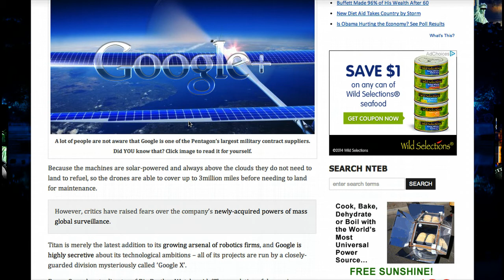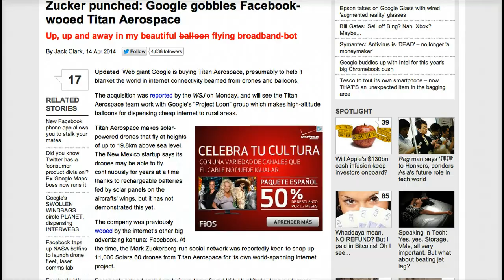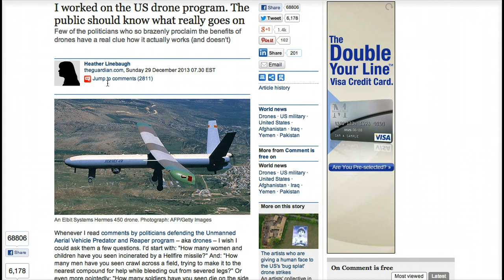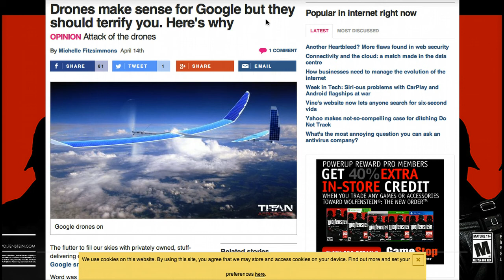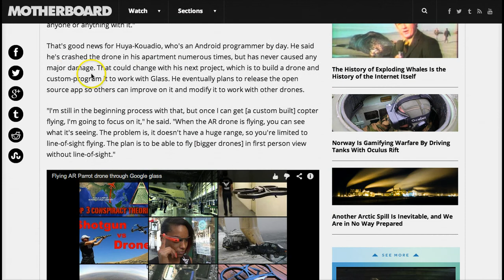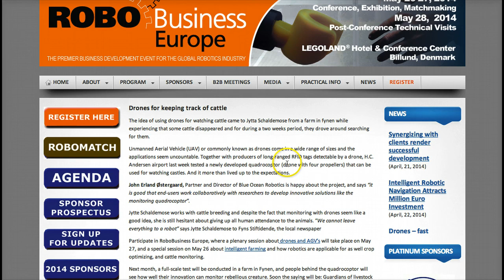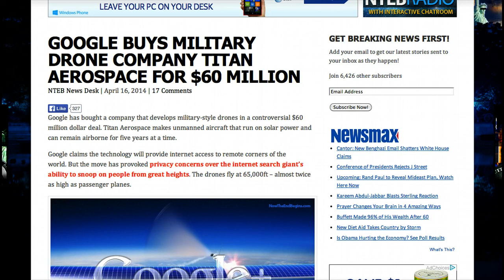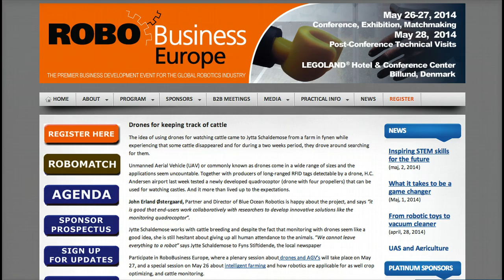MAY 26-27!!! RFID Tagging, Google Drones, and Biological Data... No Worries.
UPDATE!
1ST INTERNATIONAL EU ROBOTICS CONFERENCE MAY 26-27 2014!!!
Key Topic(1st Day) - "Intelligent and Robotics Farming" aka THE FIRST INTERNATIONAL PRESENTATION of BIOLOGICAL DRONE MONITORING DATA!
BREAKING NEWS REPORT!!! We Have To Wake Up Now!! Drones with RFID Surveillance Technology thru Google Glass??? Sounds like it's out of a Sci-fi Movie... It's not and it's HERE NOW! This is not the time to be "scared"... This is the time to get PREPARED and EDUCATED... It's not the END OF THE WORLD... I repeat... It is NOT the END OF THE WORLD... It's the dawning of a NEW TECHNOLOGICAL WORLD... We have to be concerned about what comes with these Governmental and Corporate mergings so we can prepare to say NO if we don't want ourselves or our families subjected to "situations" that don't cover our Constitution Rights and/or Natural Human Rights.

America IS NOT Broke. Are You A Part Of The New World Economy? It's HERE and it's NOW...

ALERT!!! PART 1: Army Veteran Cracks Code to New World Order: RFID New Economy PROTEUS Samsung APPLE

Prayer of Salvation: Your Key To The Gates Of Heaven
Timothy 2:15
Luke 21:36
Revelation 3:20
Romans 13:11